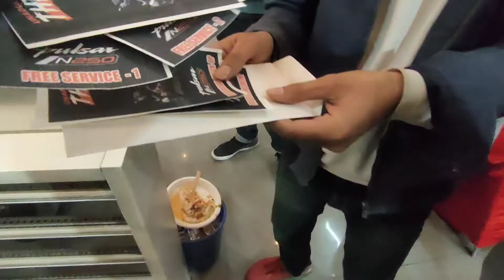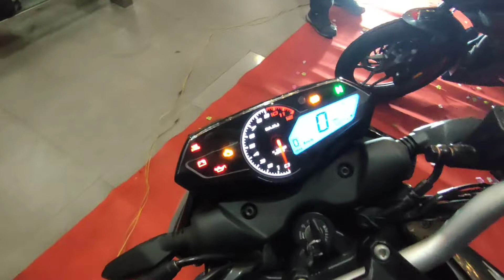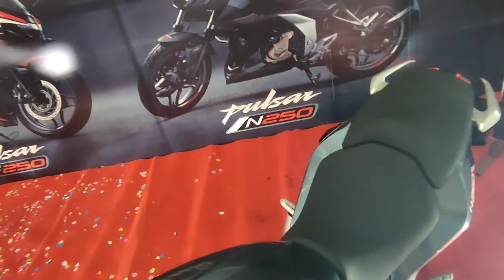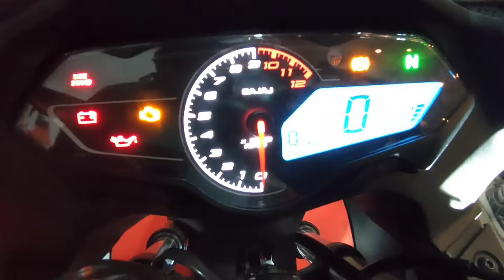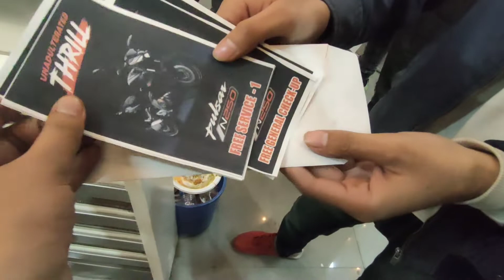Finally New Pulsar F250 launched in Jammu🥳🤩||Ye Isna Bike ka sath kya kr diya🤦.